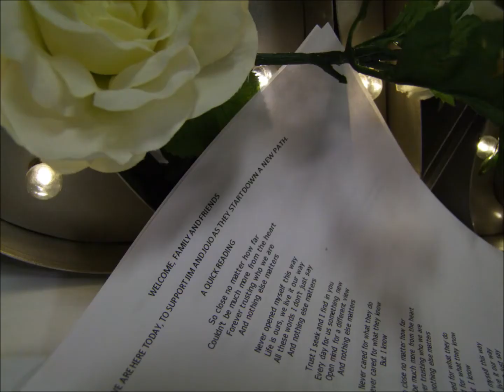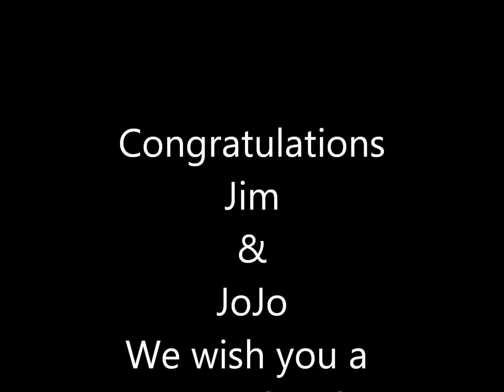wedding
Jim and JoJo's Wedding 2/25/17